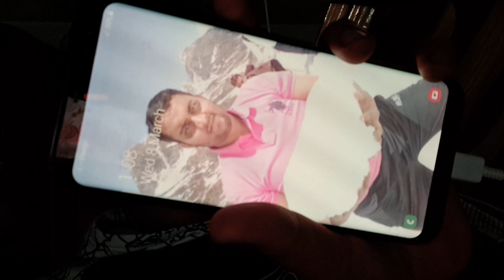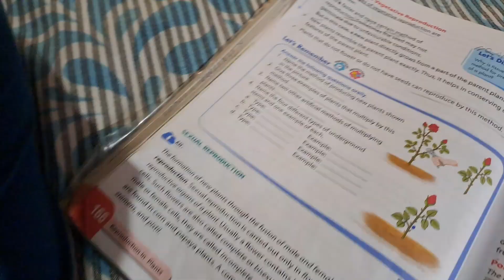Holi celebration with friends |make some fun with me😀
Hello I am vasu here . I am here to keep entertaining you. I hope you like this vlog. Please make support